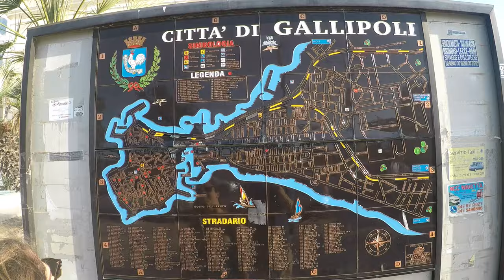Puglia e Basilicata - Viaggio tra cibo, mare e storia..e ancora cibo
In questo viaggio vi portiamo con noi tra Puglia e Basilicata.
A giugno 2018 siamo partiti da Bari, e abbiamo visitato Matera con i suoi incredibili sassi.
Da qui siamo partiti per un tour tra alcune delle località più famose della Puglia come Polignano, Alberobello, Ostuni, Gallipoli, Otranto e Lecce...

Registrato con GoPro Hero 5 montata su FeiyuTech G5